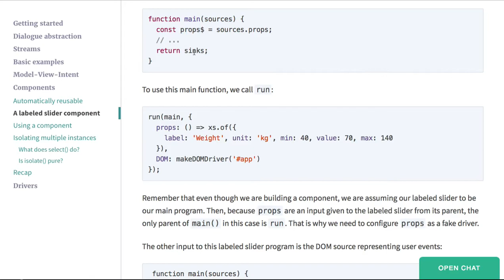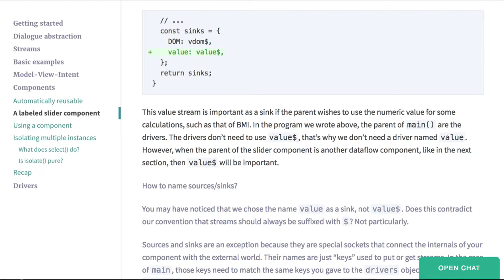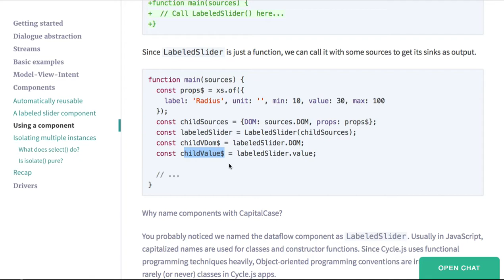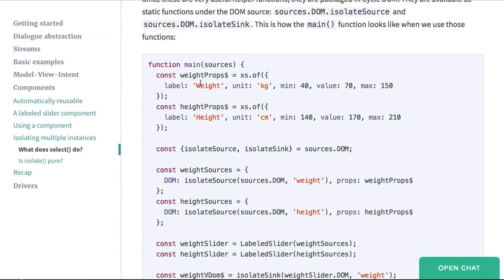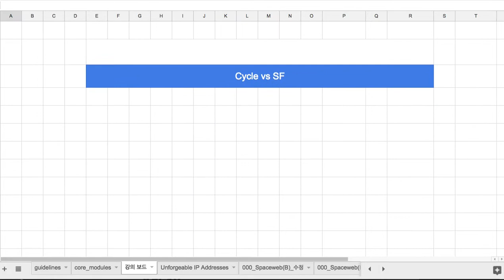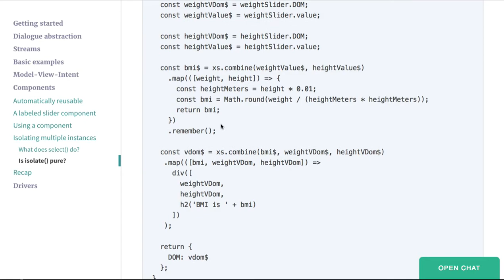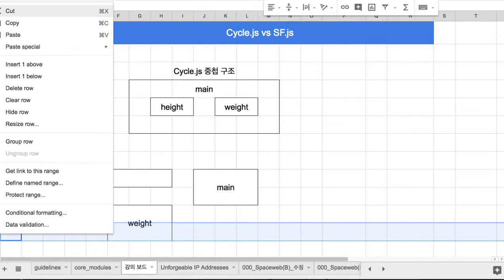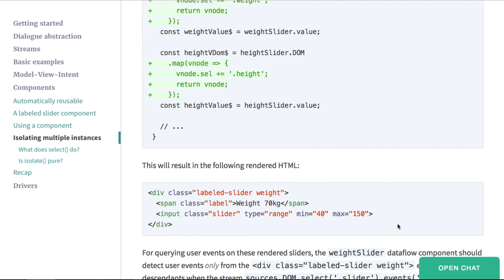[CycleJS] 032 - ComponentsIsolate vs SF